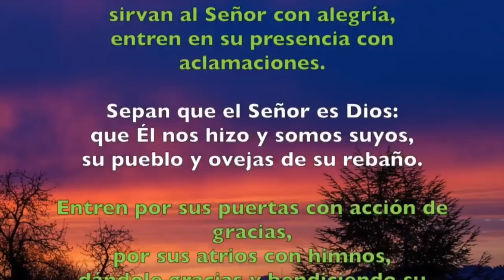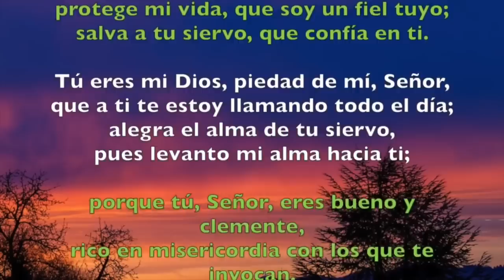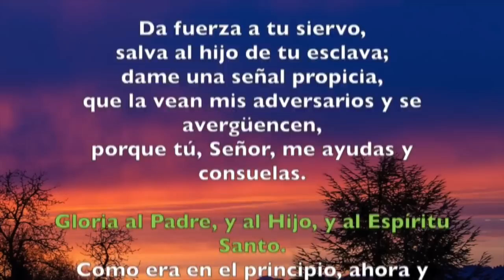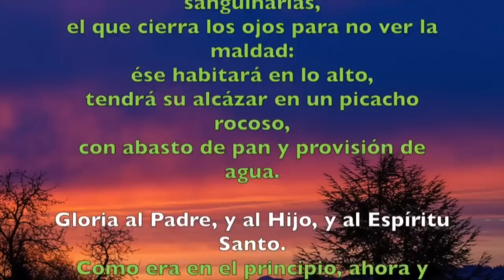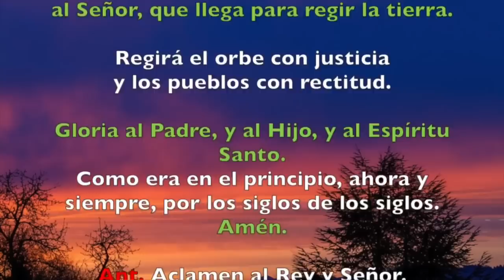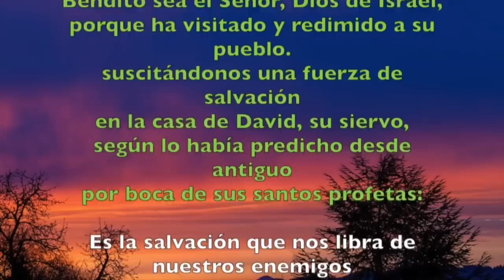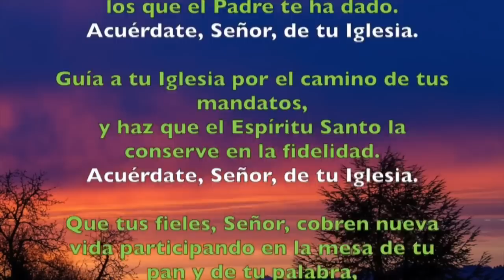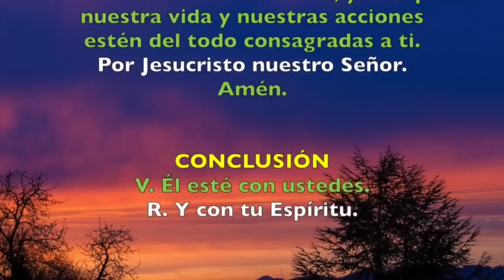Oración de la mañana (Laudes), MIÉRCOLES XXXI semana del T. Ordinario | Padre Sam